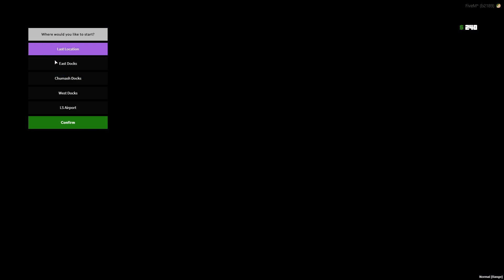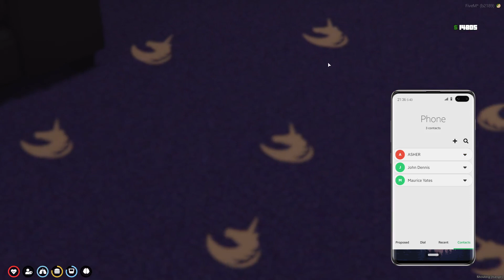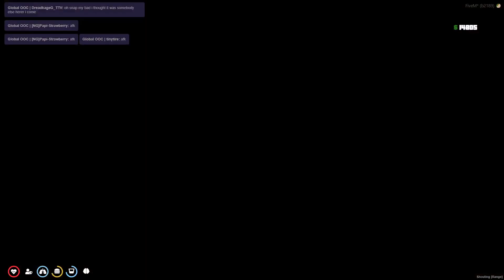Thugs In The Hood Episode 2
12 stay hatin on us